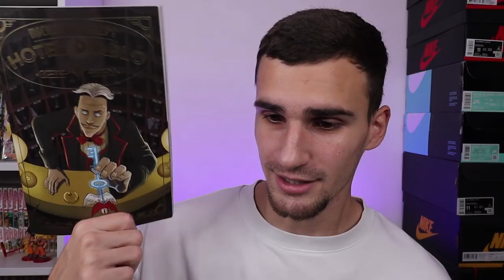ACHATS MOIS DE DÉCEMBRE 2021 : Nike, Patta, Jordan, Mokovel...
Yo, dernier jour de l'année, et vous connaissez maintenant, qui dit fin de mois, dit achats. De la nike, de la jordan, de la patta, un pull et de la lecture.